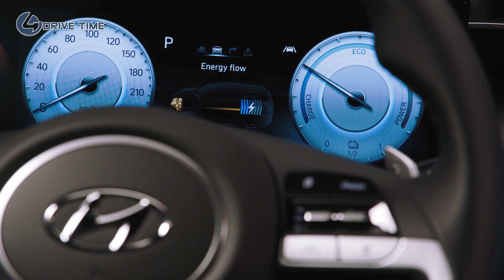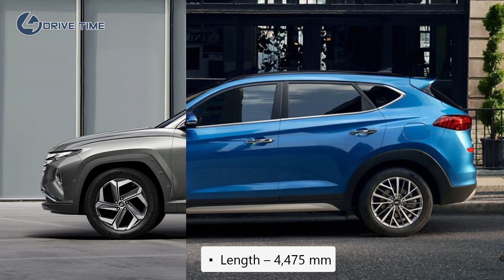Hyundai Tucson / New VS Old / 2022 Tucson VS 2020 Tucson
The Hyundai Tucson is a crucial component of the automaker’s success, particularly since it’s the best selling crossover (and second-best-selling vehicle overall) that the company sells in the US. That’s why we’re more than a little surprised to see Hyundai take such massive risks in redesigning the 2022 Tucson, which boasts a sharp new design that takes the knife-edge looks of the 2021 Elantra to a new level.

For starters, it’s longer and wider than the car it replaces, and it sits lower to the ground, giving it a sportier stance. There’s also more space between its front and rear axles, which means improved leg room for rear passengers, and there’s a larger boot. In fact, you’ll be able to squeeze more holiday luggage or shopping into the Tucson than you can in almost any rival, including the class-leading Range Rover Evoque and the spacious Skoda Karoq.

Engines
The Tucson is also far greener than before, with every engine being electrified in some way. Mild hybrid 1.6-litre petrol engines with 148bhp and 178bhp will be available at launch, with a six-speed manual or seven-speed automatic gearbox.
A plug-in hybrid model is due to arrive soon after and should be able to cover at least 30 miles using electric power alone. Because its battery is hidden beneath the rear seats, there’s no space penalty for choosing it over

Although Hyundai hasn’t confirmed whether a fully electric Tucson will follow, the brand has already shown it can do electric SUVs very well; we gave the smaller Kona Electric a four-star rating in our road test.

Electronically controlled suspension is being offered on the Tucson for the first time. Hyundai claims that it makes for a more comfortable ride, but the system is likely to be an option on higher trim levels, rather than being standard.

Interior
The interior has gone upmarket compared with the old Tucson’s, with every car getting a new 10.3in digital instrument cluster and an equally large touchscreen infotainment system. The climate controls are all touch-sensitive too, sitting on a panel below the infotainment screen. However, while they look great, we suspect they’ll be more distracting to use on the move than traditional knobs.

As well as Apple CarPlay and Android Auto phone mirroring and a wireless charging pad, there are now USB charging points in both the front and rear rows of seats.

Generous safety kit includes a new central airbag system that prevents the driver and front seat passenger from colliding with each other in the event of an accident. Other available safety kit includes driver attention monitoring and a smarter semi-autonomous system that allows the Tucson to control its own speed and lane position on the motorway. There’s also an enhanced automatic emergency braking system that can identify hazards when you’re turning out of a junction.

Given all of the changes made to this new Tucson, you won’t be surprised to learn that its price is expected to rise significantly, now starting at around £28,000. That means the new Tucson will be more expensive than key rivals such as the Peugeot 3008 and the Karoq.

However, it still looks a bargain next to its premium Audi Q3 and Evoque rivals, and buyers should also factor in the benefit of Hyundai’s five-year/unlimited-mileage warranty. And, by its predecessor’s example, you can expect healthy savings through our New Car Buying service before too long.